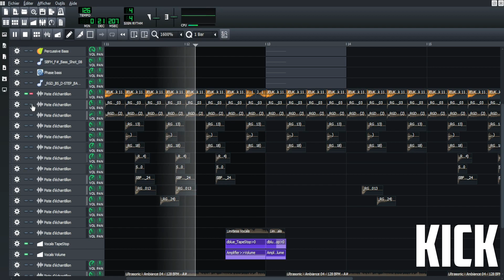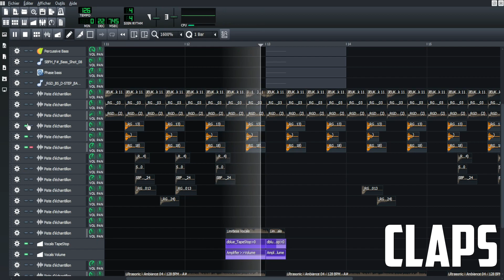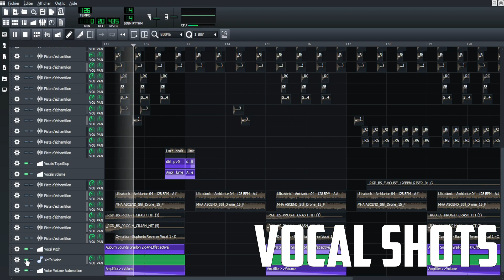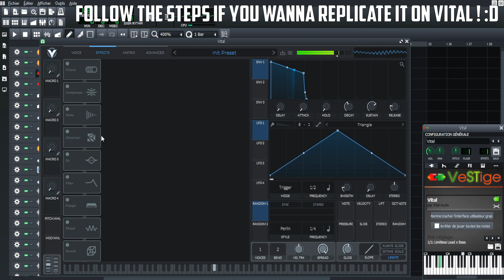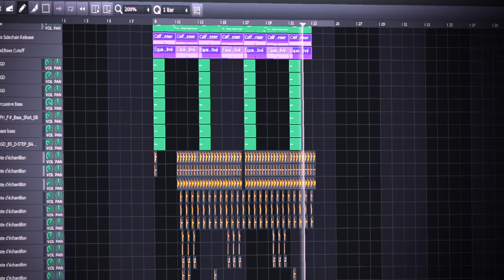Martin Garrix & Mesto - Limitless (LMMS Remake) [FREE MMPZ]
Here is my little mini remake i did of Limitless by Martin Garrix & Mesto, happy viewing ! (* ^ ω ^)

Shukufuku sa remasu ! :3